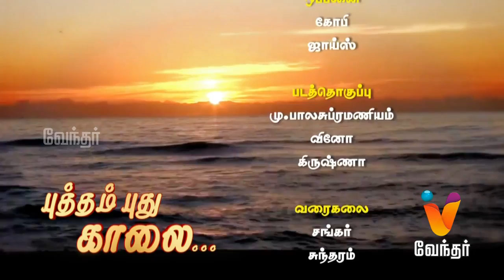Putham Puthu Kaalai | Yogam Nalla Yogam | (12/02/2017) | [Epi-896]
Putham Puthu Kalai, a daily morning show on Vendhar Tv. Yogam Nalla Yogam a segment in Putham Puthu Kalai features daily astrology forecast and predictions for the 24 nakshatras and the 12 sun signs review by Jothidar Shelvi.